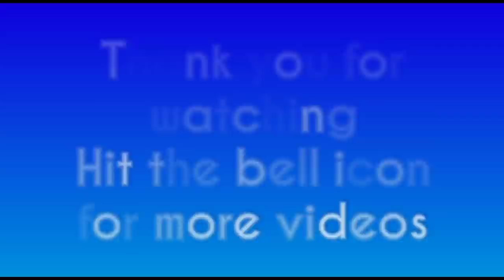How To Grow Cucumber Complete Guidance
1) 100% Desi seeds (నాటు విత్తనాలు)
2) Green Colour Grow Bags- Depending on sizes
3) LDPE white colour grow bags - Depending on sizes
4) Decomposed cocopeat - 300Rs/- 5kg Block After Expand 25-30Kg
5) Earthworms compost- 20Rs/-kg minimum 15kg order cheyandi
6) Potting Mix - 40Rs/-kg
6) Mustard cake - 110Rs/-kg
7) Bonemeal - 90Rs/-kg
8) Vermiculite - 110Rs/-kg
9) Perlite - 150Rs/-kg
10) Neem cake - 80Rs/-kg
11) Epsom salt  - 100Rs/-kg
12) Red soil  - 25Rs/-kg
13) Desi cow menure - 30Rs/-kg
14) Poting mix - 40Rs/-kg

LEAF VEGITABLES👇
1) Amaranthus red(తోటకూర ఎరుపు)
2) Amaranthus green(తోటకూర ఆకుపచ్చ)
3) Gongura red(గోంగూర ఎరుపు)
4) Gongura white(తెలుపు)
5) Spinach red - ఎర్ర పాలకూర
6) Spinach green - ఆకుపచ్చ పాలకూర
7) Coriander - కొత్తిమీర
8) Fenugreek - మెంతికుర
9) Gangavail Kura (Kulfa) - గంగవాయిల్ కూర
10) Green sorrel leaves - చుక్కకుర
11) Chavleri sag/chauli - కోయిగూర
12) Dill - సువ ఆకుకూర/సొంపు
13) Flax seeds - అవిసెలు
14) Batgua bhaji(chenopodium)- పప్పు ఆకుకూర

VEGETABLE👇
1) Regular tomato - టమాట
2) Kashi tomato - కాశీ టమాట
3) Cherry tomato - చెర్రీ టమాట
4) Spicy chilly - స్పైసీ మిరప
5) Medium spicy chilly - తక్కువ కరపు మిరప
6) Jawar chilly - జవర్ మిరప
7) Bridge chilly  - బుల్లెట్ మిరప
8) Shimla Mirchi - క్యాప్సికమ్
9) Up Right chilly  - పైకి కాసే మిరప
10) Brinjal black  - నల్ల వంకాయ
11) Brinjal Ghee - రెగ్యులర్ వంకాయ
12) white brinjal - out of stock
13) Brinjal green - ఆకుపచ్చ వంకాయ
14) purple long Brinjal - పర్పుల్ పొడుగు వంకాయ
15) Purple throne Brinjal - పర్పుల్ ముళ్ళు వంకాయ
16) Green throne Brinjal - ఆకుపచ్చ ముళ్ళు వంకాయ
17) Ladies finger green  - ఆకుపచ్చ బెండకాయ
18) Ladies finger white  -  తెల్ల బెండకాయ
19) Ladies finger red  -  ఎర్ర బెండకాయ
20) Bottle gourd long - సొరకాయ పొడవు
21) Bottle gourd small - సొరకాయ పొట్టి(round)
22) Bitter gourd white - తెల్ల కాకరకాయ
23) Bitter gourd green - ఆకుపచ్చ కాకరకాయ
24) Ridge gourd - బీరకాయ
25) Sponge gourd - నేతిబీర
26) Bunches sponge gourd - గుత్తి నేతిబీర
27) Sword beans - చెమ్మకాయ
28) Cowpea beans(long beans) - పొడుగు బీన్స్(బొబ్బర్లు)
29) French beans - బీన్స్
30) Cluster Beans - గోరు చిక్కుడు
31) Broad beans(climber) - తీగ చిక్కుడు
32) Broad beans small climber - చిన్న తీగ చిక్కుడు(చెట్టు+చిన్నతీగ)
33) Purple beans - పర్పుల్ చిక్కుడు
34) Lima beans - కనుపు చిక్కుడు
35) Lima beans red- రెడ్ కనుపు చిక్కుడు
36) Lima beans black - నల్ల కనుపు చిక్కుడు
37) Lima beans purple  - పర్పుల్ కనుపు చిక్కుడు
38) Snake gourd - పోట్లకాయ
39) Drumsticks - మునక్కాయ పొట్టి
40) Drumsticks Long(pkm2) - మునక్కాయ        పొడుగు
41) Cucumber green long- కీర దోసకాయ
42) Cucumber sambar - సాంబార్ దోసకాయ
43) Cucumber Foot - దోసకాయ
44) Onion white - ఉల్లిపాయ తెలుపు
45) Onion red - ఉల్లిపాయ ఎరుపు
46) Green peace - ఆకుపచ్చ బఠాని
47) Black peace - నల్ల బఠాని
48) Beetroot - బీట్రూట్
49) Radish - ముల్లంగి
50) Contola - ఆకాకర
51) Carrot orange - క్యారెట్ ఆరంజ్
52) Carrot red - క్యారెట్ ఎరుపు
53) Watermelon - పుచ్చకాయ
54) Muskmelon - ఖర్భుజ
55) Sesame seeds - నువ్వులు
56) Sweet corn - మొక్కజొన్న/not desi
57) Red Corn - ఎర్ర మొక్కజొన్న దేశీ
58) White Corn - తెల్ల మొక్కజొన్న దేశీ

FLOWERS👇
1) Sunflower - కుసుమపువ్వు
2) Marigold ర్range - దేశీ బంతి పువ్వు(ఆరంజ్ కలర్)
3) Marigold Red - దేశీ బంతి పువ్వు(రెడ్ కలర్)

Prasad & Samanvitha🙏🙏🙏
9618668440 whatsApps call only and 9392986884

How to grow cucumber very easily.

And e channel nundi marinni videos kosam bell icon activate chesukondi. e vidio mida me comments teliyacheyagalaru.

Samanvitha